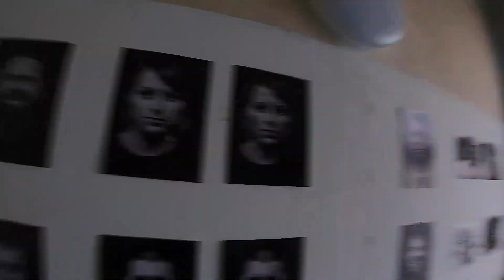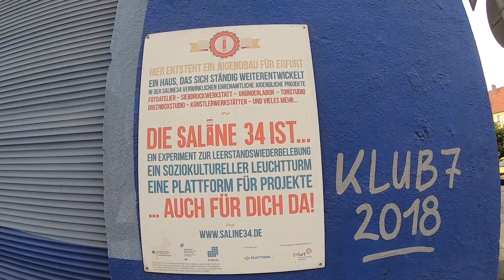Welcome Tour // Social Impulse Hub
🎇 Welcome to the Social Impulse Hub —
a place where business ideas get an impulse.

The Social Impulse Hub is a community-based working space for social entrepreneurs with migrant background from Thuringia, organised and managed by CGE Culture Goes Europe - Soziokulturelle Initiative Erfurt e.V. and Plattform e.V. as part of the large 🇪🇺 Interreg Central Europe project “Taskforcome: Transnational Action to advance Skills and competences FOR Community engagement and social Migrants Entrepreneurship initiatives in the Central Europe”.

In short, the Hub offers:
• temporary workspace with free Wi-Fi and kitchen;
• co-working with other entrepreneurs;
• networking events.

🤹🏼‍♂️ The Hub is located in the vibrant community house Saline 34 in the North of Erfurt, which is well known for its creative residents, such as painters, media educators, photographers and music initiatives, and for its charming and creative ambience. The Hub residents have the unique experience to work side by side with inspiring people in an open-space hub, where they can exchange their ideas and receive cooperative support.

🏢 The residents are provided with a shared working space with access to internet and a kitchen to prepare refreshments. Being a multifunctional room, the working space also is used as seminar room for courses and workshops, a room to exchange the ideas and even as an exhibition room to present the ready to be founded businesses. Having a separate entrance, the entrepreneurs are able to use the room whenever it suits them best.

Do you have a business idea, that would influence your community? Would you like to get a shot with it? 😉

Learn more about the Hub ➡️ socialimpulse.de
Apply to become the Resident ➡️